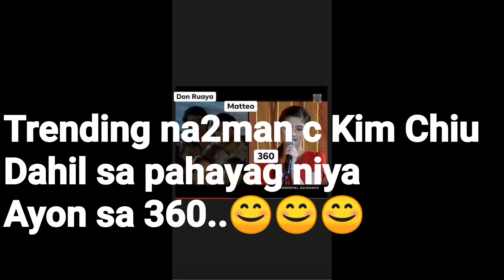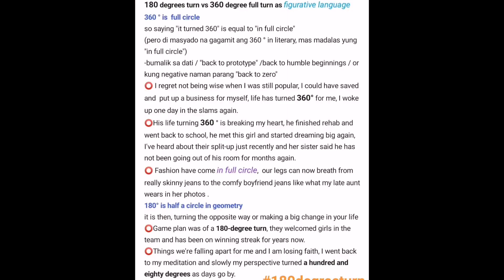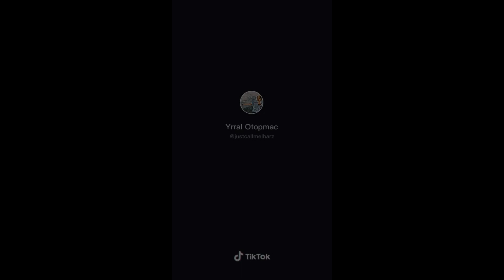Kim Chiu 360 viral video,, remix, tiktok compilation (latest update)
Panibago na2man ang kinagi2liwan ng ma2yan kay Kim Chiu.. Atin ng panoorin..